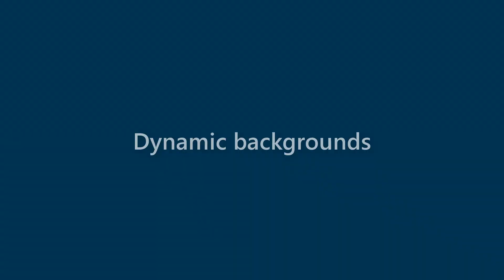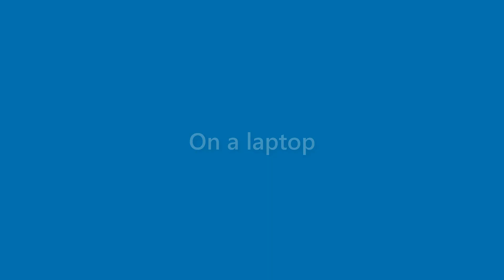Kirk Perkins - appearance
Name Look - Kirk Perkins - appearance. In this video we present "Kirk Perkins" name look and feel in various scenarios.
This video will cover:
How does "Kirk Perkins" look as a personal letterhead?
How does "Kirk Perkins" look on a business card?
How does "Kirk Perkins" look on a computer/laptop screen?
How does "Kirk Perkins" look with different background colors?
How does "Kirk Perkins" look with various fonts?